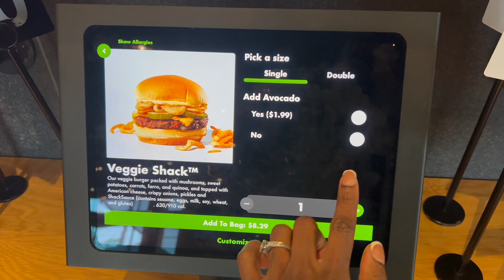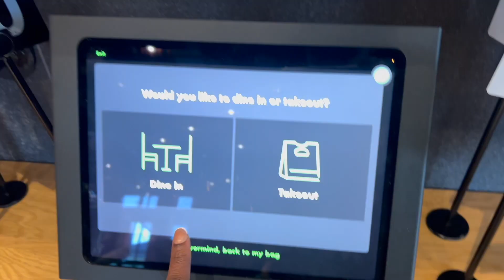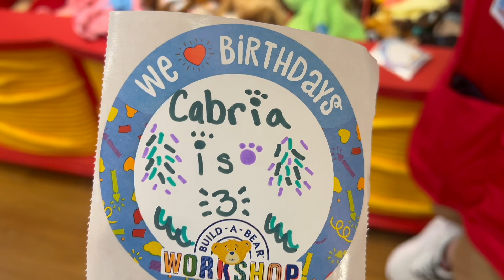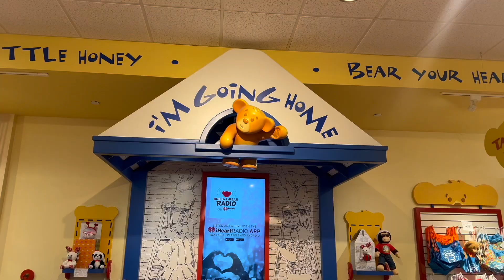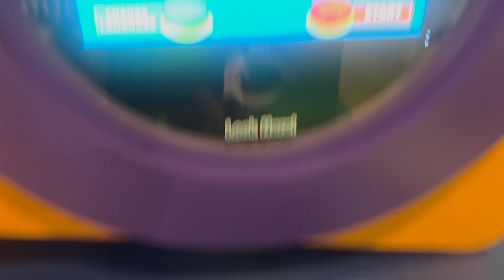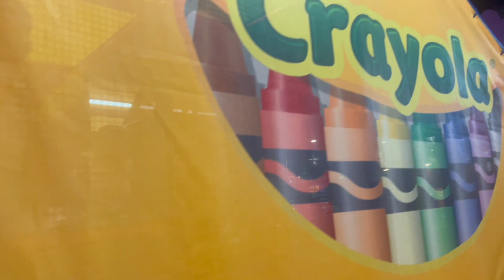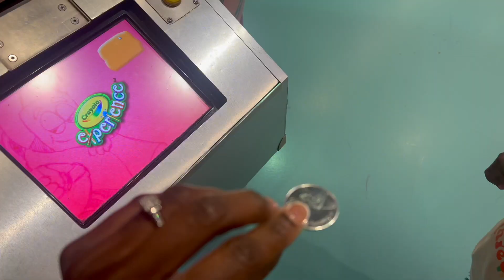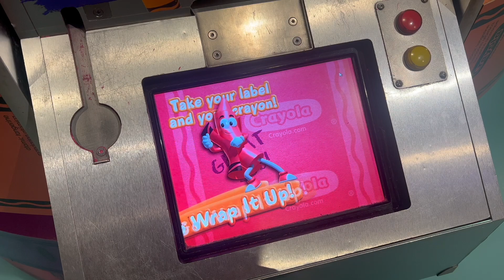VLOG| Cabria’s Magical 3rd Birthday Adventure: Build-A-Bear & Crayola Fun at Florida Mall!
Join us on an unforgettable adventure as we celebrate my daughter's 3rd birthday at the Florida Mall! 🎉🎈 We're taking her and her best friend to the Build-A-Bear Workshop to create their own furry companions and then immersing ourselves in a world of color and creativity at the Crayola Experience! 🐻🖍️ Get ready for a day filled with laughter, joy, and cherished memories as these little ones explore, play, and craft their way through a magical birthday celebration! ✨🎂

xo Bri

AMAZON STORE FRONT: